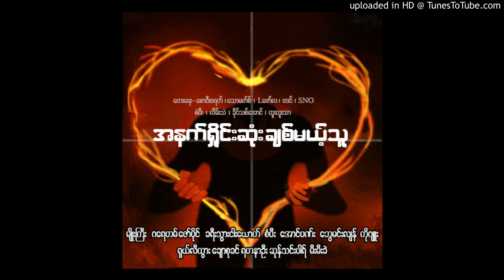11 ဘွေမင်းလျန် - နောက်ဆုံးချိန်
Title: နောက်ဆုံးချိန်
Album: အနက်ရှိုင်းဆုံးချစ်မယ့်သူ
Singer: ဘွေမင်းလျန်

VERSE 1
နောက်ဆုံးချိန် ဒို့ရဲ့ဝိညာဉ်မီးအိမ် ဘယ်များထွက်ခွါ သွားကြမလဲ
နောက်ဆုံးချိန် ဒို့ရဲ့ဝိညာဉ်မီးအိမ် ဘယ်ဆီမျှော်မှန်းခရီးနှင် ဘယ်သွားကြမလဲ
နောက်ဆုံးချိန် ရထားကြီးထွက်ခွါ သခင့်နိုင်ငံဆီ သင်လည်းလိုက်ရန် ဆုံးဖြတ်လေ
နောက်ဆုံးချိန် ရထားကြီးထွက်ခွါ သခင့်နိုင်ငံဆီ နီးလို့နေ

CHORUS
နောက်ဆုံးကာလ နီးကပ်လို့လာပြီ
နောက်ဆုံးအချိန်လေး နီးကပ်လို့ကပ်လာ/နီးသထက်နီးလာခဲ့ပြီ
နောက်ဆုံးကာလ နီးကပ်လို့လာပြီ စောင့်လို့ကြိဦး

VERSE 2
နောက်ဆုံးချိန် ရထားကြီး ထွက်ခွါဝိညာဉ်ကမ္ဘာဆီ သင်လည်းလိုက်ရန် အသင့်ပြင်
တကယ်ဆိုဝမ်းမြောကလျက် မျှော်လင့်ပါ သင့်ရဲ့ဘုရားရှင်အရိပ်မှာ နောင်တနဲ့ လှမ်းလာခဲ့
နောက်ဆုံးချိန် အားလုံး အသက်ဆီမီးအိမ် ကိုယ်စီ ဆီဖြည့်လို့လေ စောင့်စားမယ် ရေး

BRIDGE
နောက်ဆုံးချိန် သင့်ရဲ့ဝိညာဉ်လေးကို ကိုယ်တော်မျှော်လင့်လို့နေခဲ့တယ်

ENDING
နောက်ဆုံးချိန် ဘုရားမြတ်ရှေ့မှာ ဒို့တတွေ ပြန်လည်ဆုံတွေ့ခွင့်တွေရဦးမယ်